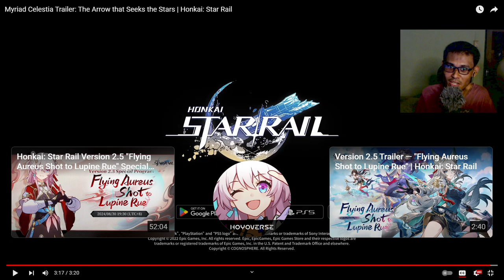PATH HUNT YANG DIPILIH! | Myriad Celestia Feixiao Reaction | Star Rail Malaysia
Myriad Celestia Trailer: The Arrow that Seeks the Stars | Honkai: Star Rail| Honkai: Star Rail Reaction , Star Rail Malaysia